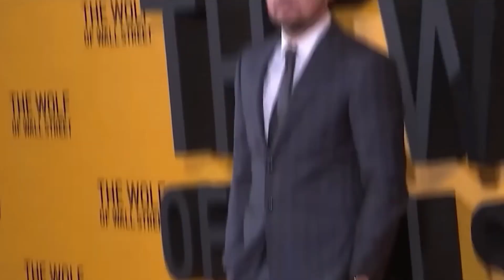10 Celebrities and Their Wild Exotic Pets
10 Celebrities and Their Wild Exotic Pets

Ever wondered what kind of pets the rich and famous have? Prepare to be amazed as we dive into the world of celebrities who own some of the most exotic and unusual pets! From tigers to tortoises, these stars have taken pet ownership to a whole new level.

In this video, we'll reveal 10 celebrities and their wild exotic pets, showcasing the unique animals that share their homes. Discover the stories behind these extraordinary pet choices and how these celebrities care for their exotic companions. Whether you’re a fan of the stars or an animal lover, this fascinating look at celebrity pet ownership is sure to captivate you.

Welcome to Celebrity Revelations, your ultimate destination for all things Hollywood! 🌟

🎬 About Us:
Step into the glamorous world of Tinseltown with Celebrity Revelations, where we peel back the curtain to reveal the untold stories, hidden secrets, and behind-the-scenes glimpses of your favorite Hollywood stars. Our channel is your VIP pass to the glitz, glamour, and drama of the entertainment industry.

🌟 What You Can Expect:
🔍 Exclusive Interviews: Get up close and personal with A-list celebrities as we sit down for candid conversations that go beyond the red carpet.

📸 Behind-the-Scenes: Go behind the scenes of blockbuster movies, hit TV shows, and star-studded events.

💄 Style and Fashion: Dive into the world of celebrity fashion and beauty. Get the inside scoop on the latest trends, iconic red carpet looks, and the beauty routines of your favorite stars.

🎤 Celebrity Gossip: Stay in the loop with the hottest Hollywood gossip and breaking news.

💡 Top 5 Celebrity Video Channels I am Inspired by:
✅ Channel 1 TheThings Celebrity
✅ Channel 2 E! News
✅ Channel 3 The List
✅ Channel 4 Top 10 Beyond The Screen
✅ Channel 5 Rumoured